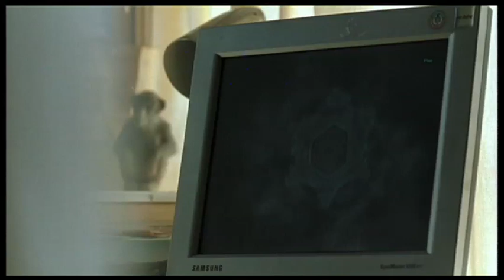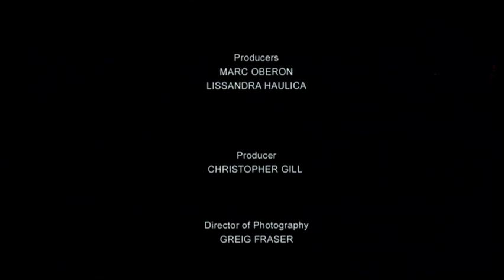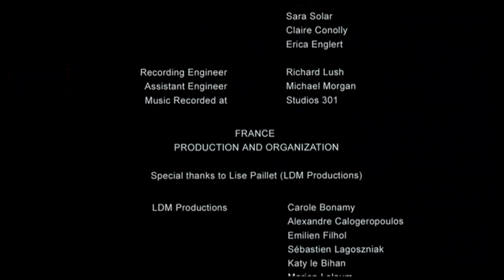The Water diary - Jane Campion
Part of the film "8", Jane Campion delivers a strong film on water droughts.